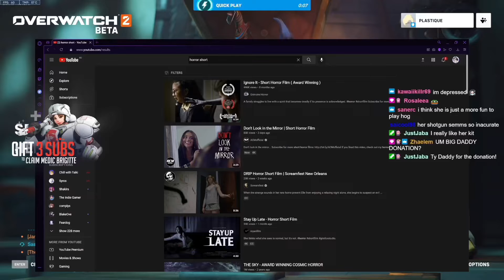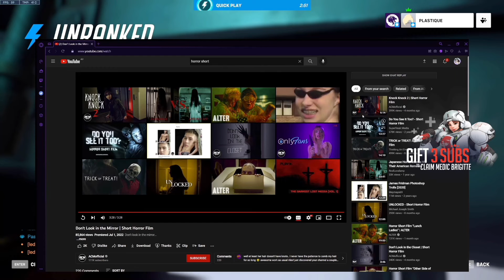Hoshi React: Don't Look in the Mirror | Short Horror Film